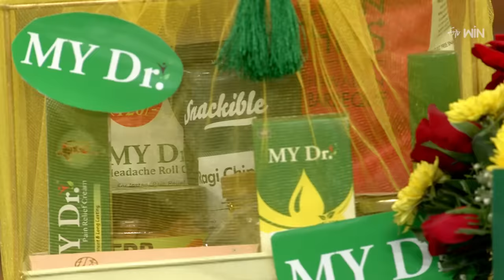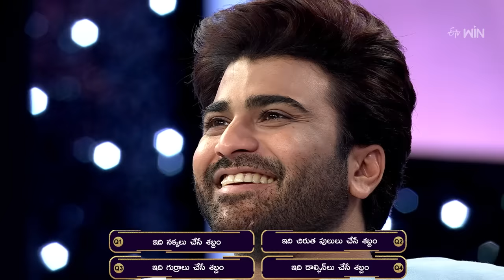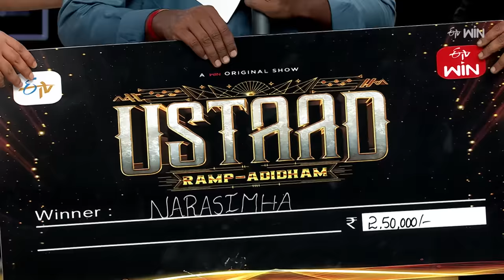Ustaad - Game Show | Manchu Manoj | Sharwanand (Actor) | 16th April 2024 | Full Episode | ETV Telugu